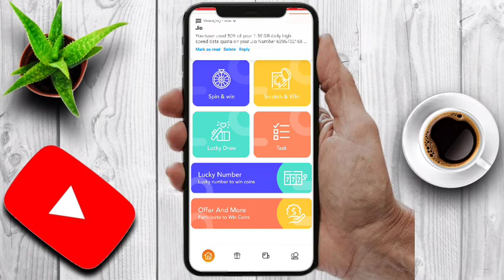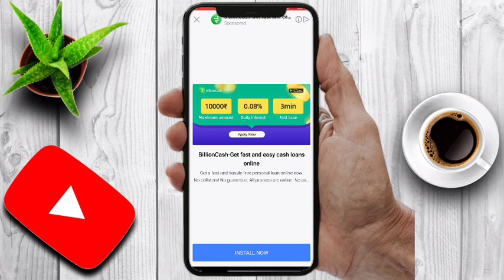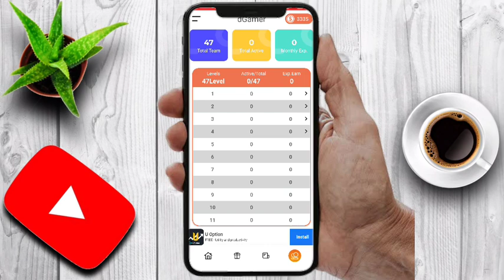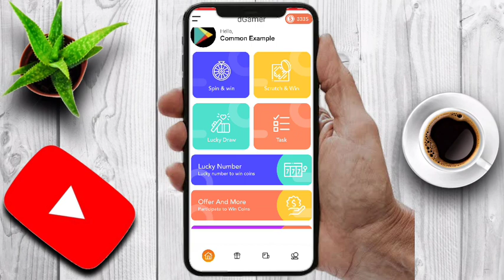How To Get Dj Alok Character In Free || Get Dj Alok Character In Free Fire For Free Live Proof 2020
CODE-299784

⚙️My Equipment:

1)📹 Camera
4)🎧 Headphone
5)🛒 Tripod
6)🛒 Ring Light

 I hope you complete my dream.